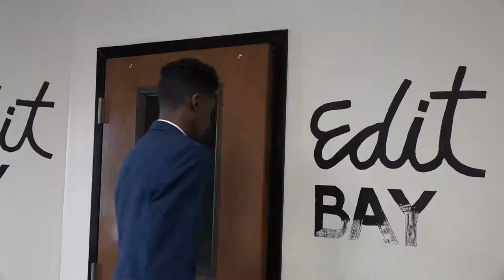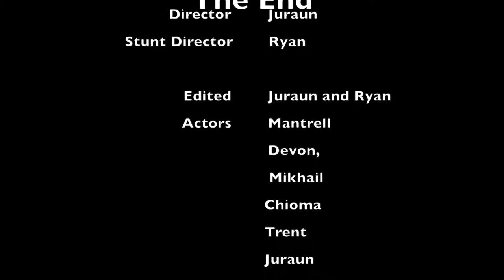The Deal - Ryan & Ruan Short Film